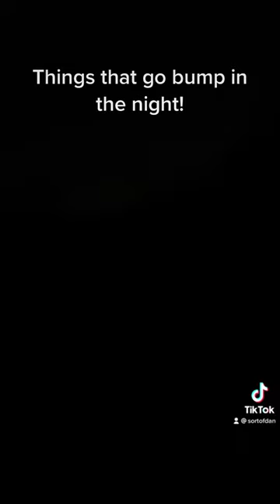Don’t be scared of the dark, barren winter canal!